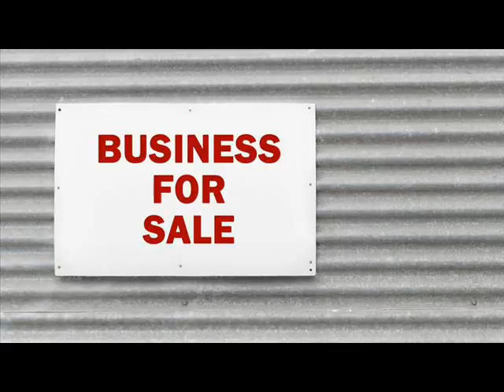Websites For Sale Alexandria Huntingdon Pennsylvania .wmv